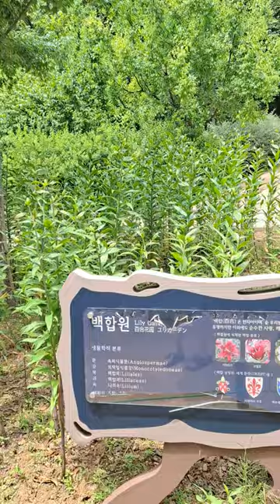부천 무릉도원 수목원